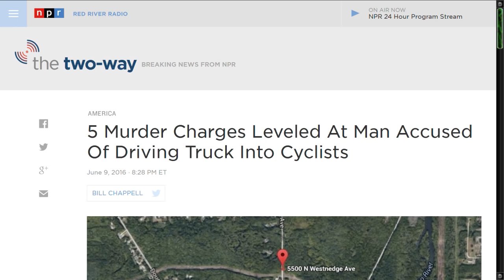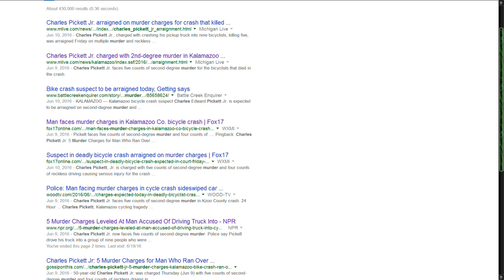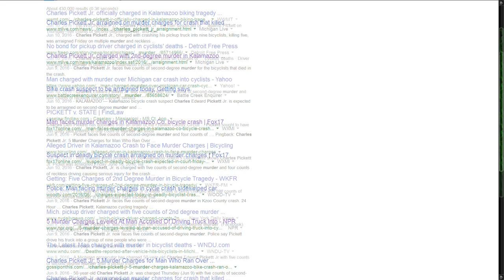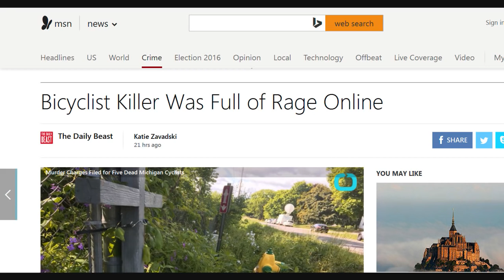White on White Crime Media Misdirection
Joseph Elijah Mills ,a white drug dealer, murdered Charles Allen Judge Jr and Jonathan Michael Prins when they tried to stop him fro beating a woman.

Check out Part 2: NYPD RANT ON BLACK CRIME VS WHITE CRIME CNN had .